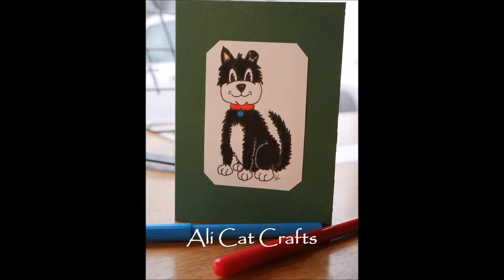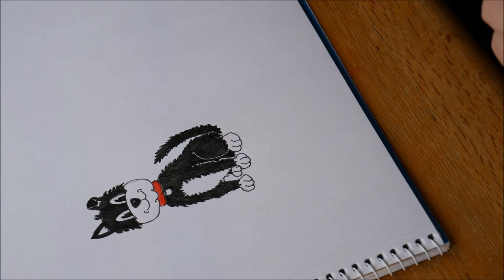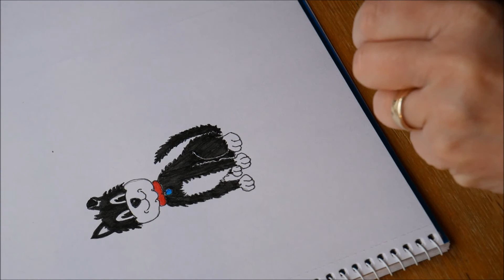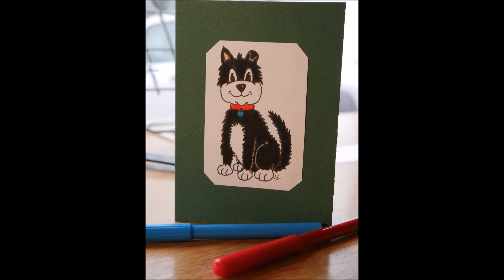Learn to draw a comic cartoon dog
A fun and simple cartoon drawing of a dog. Have fun!